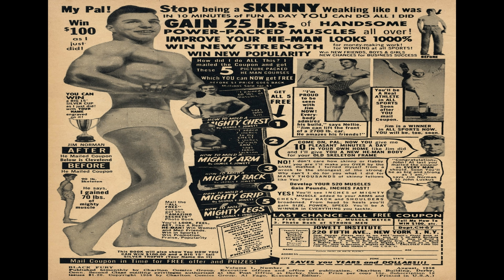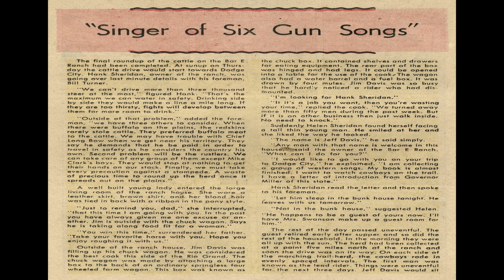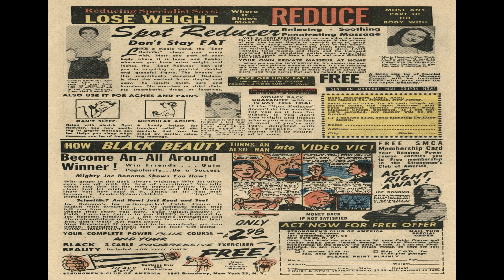Black Fury 006 Comix Book Movie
Title: Black Fury 006 | Publisher: Charlton Comics | Date: August 1956 | Lang: English

Comic Contents:

Featuring:  Black Fury
Genre:  Animal Western-frontier
Characters:  Black Fury

Comic Story (7 pages)  Lobos on the Prowl
Genre:  Western-frontier

Comic Story (6 pages)  The Lame and the Swift
Featuring:  Black Fury the Wonder Horse

Comic Story (2 pages)  Memory Morons

Text Story (2 pages)  Singer of Six-Gun Songs

Comic Story (6 pages)  Timberline Terror
Genre:  Western-frontier

Comic Story (4 pages)  The Death Ride
Featuring:  Ballyhoo Barney

  Select YouTube
  Search gharold

Black Fury 006 Comix Book Movie is part of the golden age comixs' Western-Frontier genre. The Golden Age refers to the first cycle of superhero comixs which existed between 1938 and 1950. This was the period in which the concept of the superhero was born.

G Harold 3:20 Ripley's Believe It Or Not Magazine No 1R Comix Book Movie

G Harold 5:26 Popular Comics No 3R Comix Book Movie

G Harold 5:26 Popular Comics No 2R Comix Book Movie